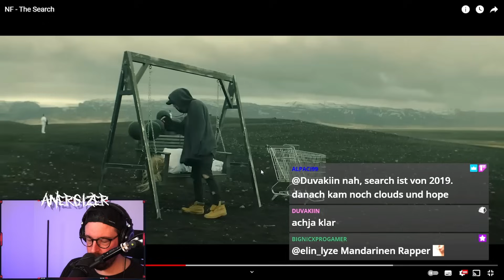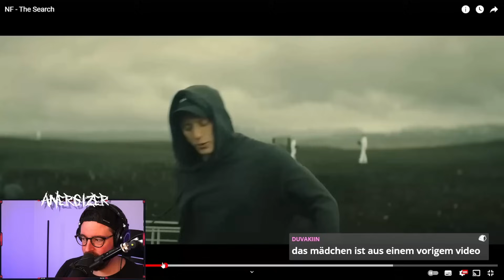WHAT?! 🤯🤯🤯 METALHEAD hört zum ERSTEN MAL NF "The Search" Reaction | Anergizer Reacts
Ich checke von   @NFrealmusic  - The Search

Posteule:
Auf Anfrage